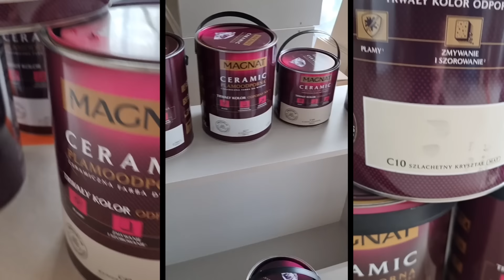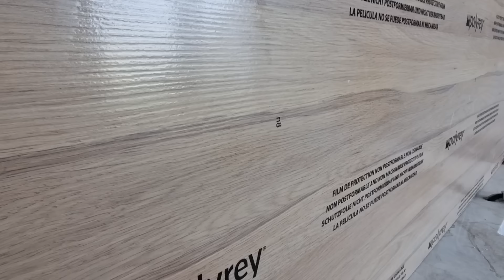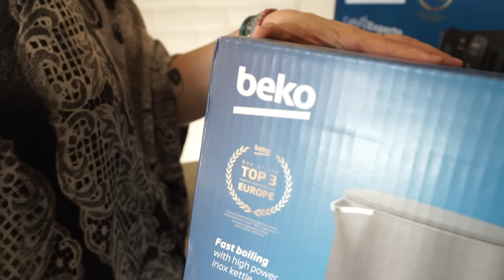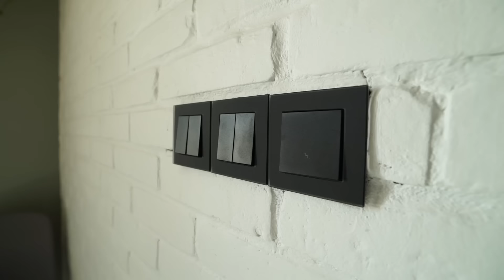Szybkie Metamorfozy odc. 246 kuchnia i łazienka w kamienicy, projektowanie i metamorfozy wnętrz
@SzybkieMetamorfozy zapraszają do obejrzenia odc. 246 Kuchnia z łazienką w kamienicy. Totalna metamorfoza łazienki i kuchni, wszystko od nowa i w nowym układzie funkcjonalny, w nowej odsłonie kolorystycznej i stylowej. W łazience wannę zastąpił duży prysznic a w kuchni odzyskaliśmy kąt pomieszczenia po przeniesieniu lodówki. szybkiemetamorfozy aranżacjawnętrz metamorfozywnetrz Podziękowania: Farby Śnieżka Magnat - producent farb i lakierów W odcinku: MAGNAT Ceramic Kuchnia, Łazienka to wysokiej jakości farba ceramiczna, polecana szczególnie do wnętrz narażonych na zwiększone zawilgocenie i kondensację pary wodnej takich jak łazienka, kuchnia czy pralnia. Wysokie właściwości użytkowe i hydrofobowe gwarantują plamoodporność i łatwe zmywanie zabrudzeń (nawet trudnych plam) bez utraty koloru. Ponadto pomalowana powierzchnia jest odporna na rozwój grzybów i bakterii. Możesz więc cieszyć się świeżą ścianą i pięknym kolorem przez bardzo długi czas. Sama aplikacja farby jest bardzo łatwa i przyjemna, a przy nałożeniu dwóch warstw efekt doskonały. Kolor B5 Czysta Biel.

Biuro Styl - producent blatów, parapetów i frontów meblowych w technologii postforming; właściciel marki Globalwood W odcinku: na scianie w kuchni - blat kompaktowy HPL dąb amondi 403 C. Blaty KOmpaktowe HPL Niesamowita wytrzymałość – te słowa najlepiej opisują nasze blaty kompaktowe HPL.: wodoodporność, ognioodporność, odporność na zarysowania i skrajne temperatury – to wszystko sprawia, że blaty kompaktowe HPL to absolutnie najwyższa półka dostępnych na rynku blatów do stolików kawiarnianych i restauracyjnych. Wymiary 3070 × 1320 12,5 mm.

BEKO - Producent nowoczesnych i trwałych sprzętów AGD; pralki BEKO zostały nagrodzone oznaczeniem Konsumencki lider jakości 2021 Złoty medal. W odcinku: WKM 7322 I: Czajnik elektryczny bezprzewodowy (1.7 L, 2200 W)
Materiał obudowy i kolor: Stal nierdzewna, Waga 4.57 kg
Obrotowa podstawa 360° - Swobodny dostęp z każdej strony, umożliwia uniesienie czajnika w dowolny sposób, który jest dla Ciebie najwygodniejszy.
Ochrona przed pracą na sucho - Automatyczne wyłączenie w przypadku,  gdy w urządzeniu zabraknie wody.
Automatyczne wyłączanie - Automatyczne wyłączanie po zagotowaniu wody - dzięki funkcji automatycznego wyłączania po zagotowaniu wody nie musisz już doglądać czajnika w trakcie gotowania.
Nóżki antypoślizgowe - Mocne i stabilne oparcie - bezpieczeństwo.

Ekspres BEKO Caffeexperto CEP5302B
Typ ekspresu: Kompaktowy ekspress Kolbowy
Ciśnienie [bar]: 15
Rodzaj kawy: Mielona
Moc [Wat]: 1628
Funkcje: Filtr, Spienianie mleka, Wskaźnik poziomu wody.

Parzenie dwóch filiżanek kawy jednocześnie.
Funkcja gorącej wody i spieniania mleka.
Podgrzewacz do filiżanek - ogrzana filiżanka dłużej utrzyma ciepło Twojej kawy.
Funkcja automatycznego czyszczenia i odkamieniania – łatwe i szybkie czyszczenie.
Funkcja pamięci – zapisuje preferowany poziom wody – identyczny smak kawy.
Praktyczna wielkość urządzenia – niewielki rozmiar pozwala umieścić w każdym wnętrzu, również sprawdzi się na działce i w podróży.

Kontakt Simon – dizajnerskie kontakty i oświetlenie ledowe. W odcinku: Kontakt Simon 55 Nature, ramki szkło mrożone, czarne. Matowe wykończenie, bogata paleta kolorystyczna, 3 linie ramek dekoracyjnych, sterowanie smartfonem, praktyczne rozwiązania, nieograniczone możliwości.

FotoWolf.pl - fototapety na zamówienie, folie, canvasy - usługi kompleksowe 5.0: projekt, zdjęcie, wydruk, montaż, gwarancja.